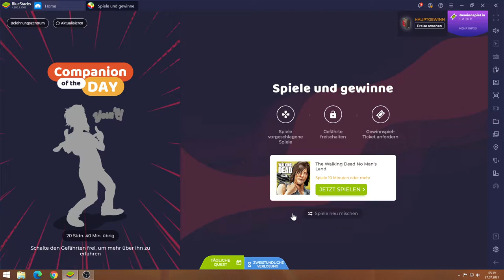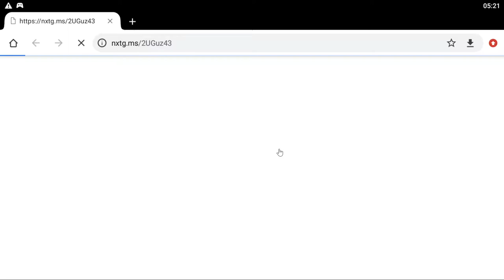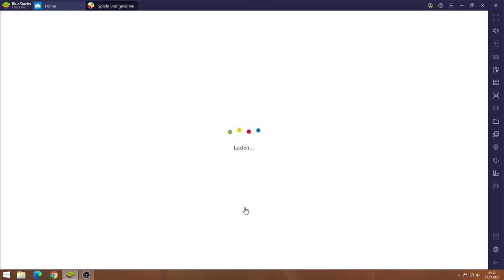Walking Dead #27.07 JndT (BlueStacks)